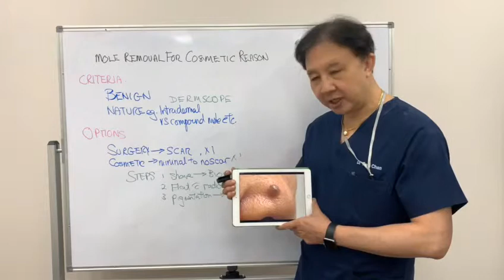Cosmetic mole removal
High level of skill is required together with ability to diagnose and equipment